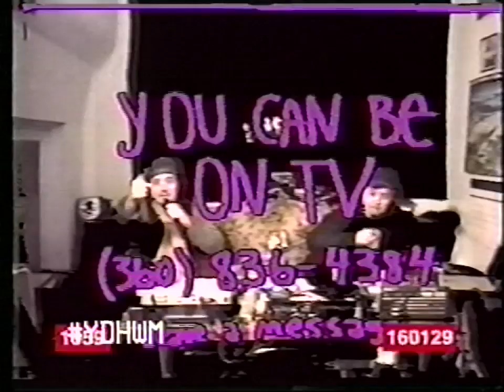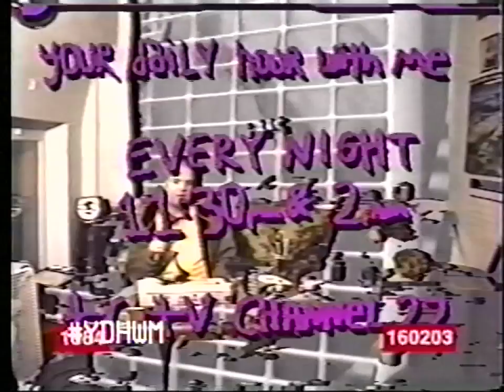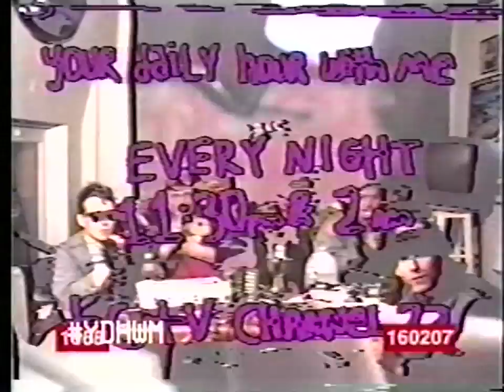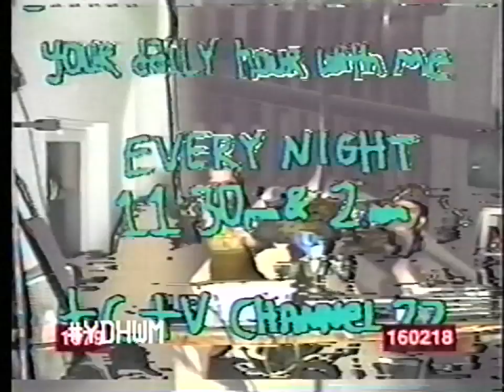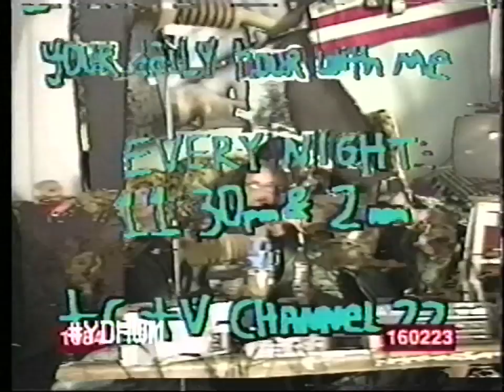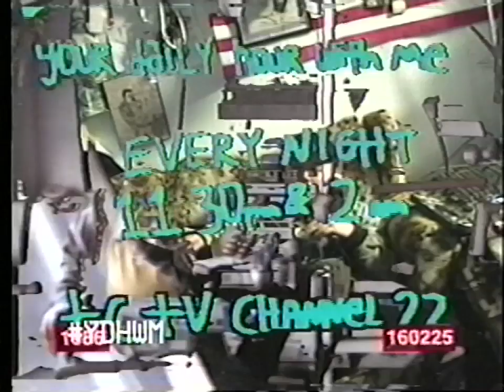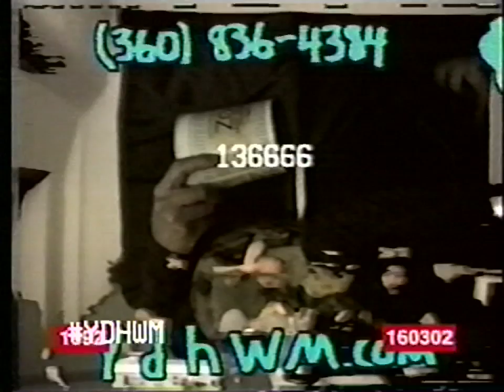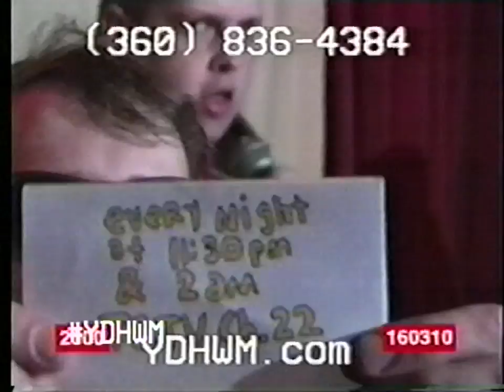YDHWM 2416 Think About Other Things 170430 Sunday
day: sunday
date: april 30 2017
tape: the preacher's wife